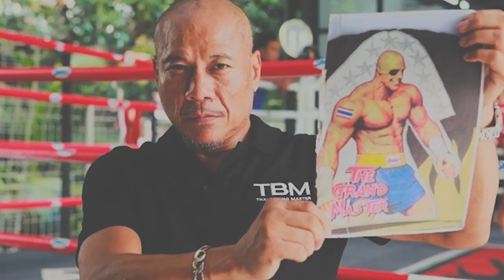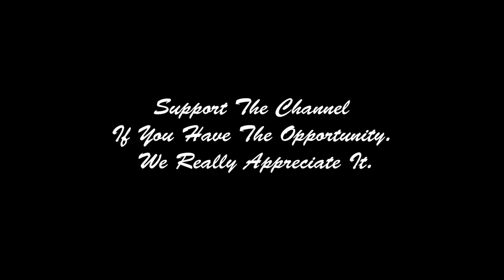Thai Style Elbow's KO's (Thanonchai,Pornsanae,Nuenglanlek,Panpayak)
Trisanski - Ain't Nothing Personal